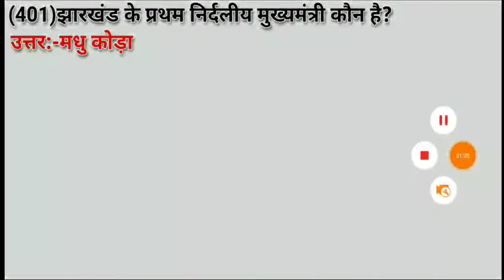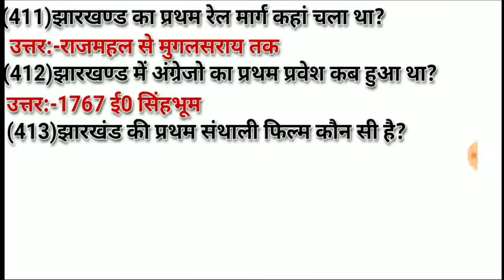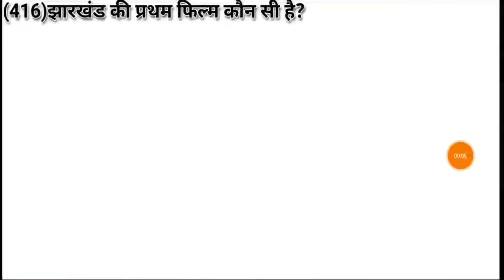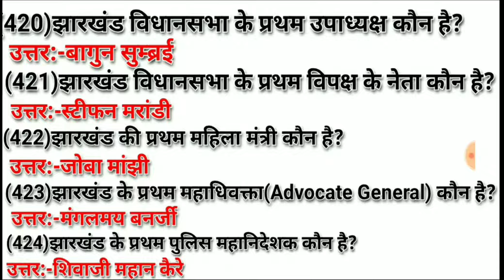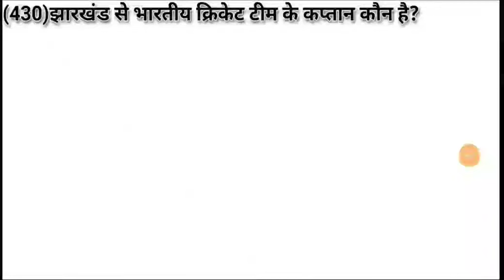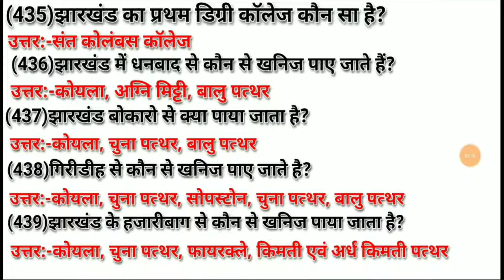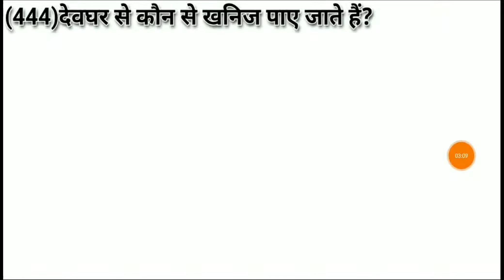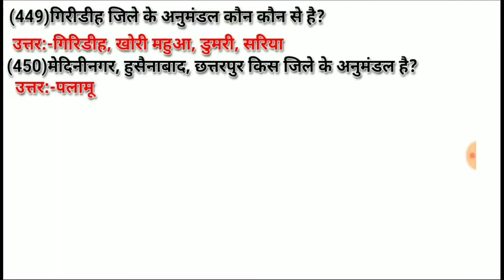झारखंड सामान्य ज्ञान 50 बहुत ही महत्वपूर्ण प्रश्न |Jharkhand GK| Jharkhand general knowledge in Hind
झारखंड सामान्य ज्ञान के 50 बहुत ही महत्वपूर्ण प्रश्न जो आपकी आने वाली सभी एग्जाम के लिए बहुत ही महत्वपूर्ण है

JHARKHAND JPSC JAC SSC IPS POLICE Constable 2019 Exam preparation most IMP TOP:-50 Questions in Hindi

Like Dream KBC GK Facebook page and get awesome GK Tricks